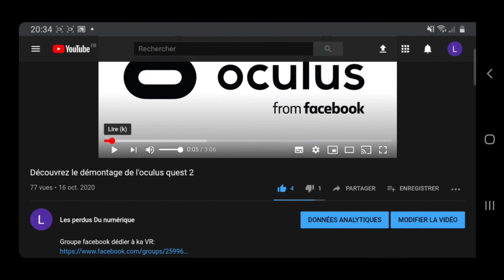Palmer lucky l'ancien co-fondateur d'oculus offre 5000 dollars pour pirater le quest 2??